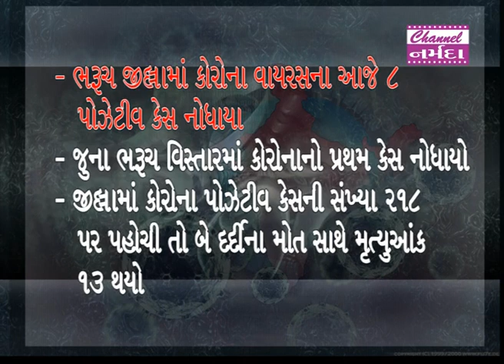narmada samachar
ભરૂચ જીલ્લામાં કોરોના વાયરસના આજે ૮ પોઝેટીવ કેસ નોધાયા છે જેની સાથે જીલ્લામાં કોરોના પોઝેટીવ કેસની સંખ્યા ૨૧૮ પર પહોચી તો બે દર્દીના મોત સાથે  મૃત્યુઆંક ૧૩ થયો છે